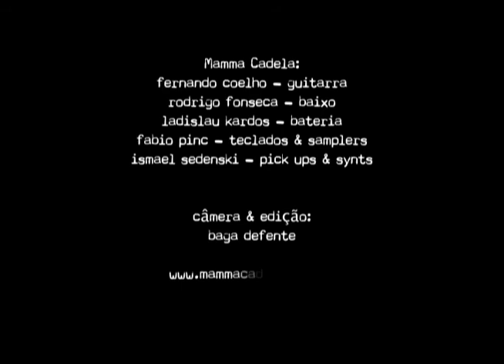Mamma Cadela "Lição Marítima nº 03" Live @ iDch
(DV, 2007)

Câmera & Edição: Baga Defente

Clipe feito com imagens do show da banda Mamma Cadela realizado no dia 24 de junho de 2007, durante a edição de Inverno do BazArte no iDch.

nada.art.br